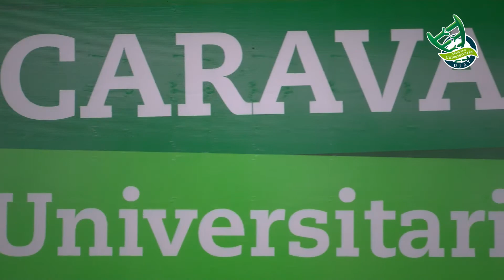Caravana Universitaria Chontalpa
Así iniciamos nuestro recorrido por las 12 Divisiones Académicas